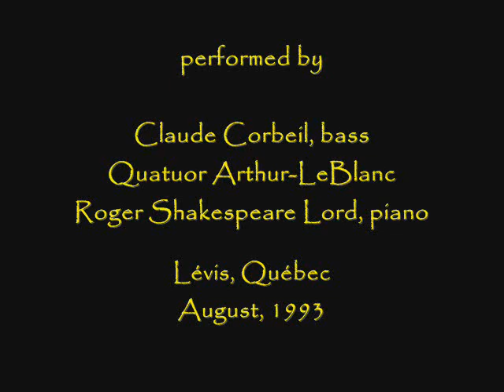Claude Corbeil sings "Secret des pins"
The Québécois bass sings Arthur LeBlanc's (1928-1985) musical setting of a text by Félix Leclerc (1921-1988) with a musical introduction by André Mathieu (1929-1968).  The text is from 1946 and was discovered in a box of manuscripts by LeBlanc.  This recording from 1993 was the first performance of that collaborative song.  Corbeil is accompanied by the Quatuor Arthur-LeBlanc (Hibiki Kobayashi, Jean-Luc Plourde, violins; Luc Beauchemin, viola; and Vincent Bernard, cello) and pianist Roger Shakespeare Lord.